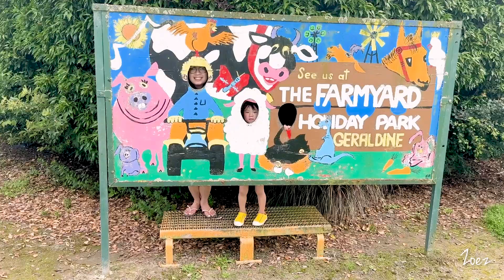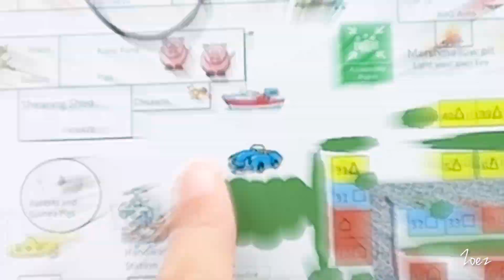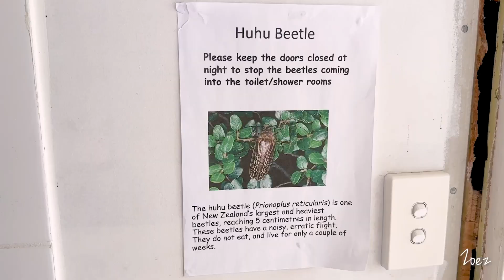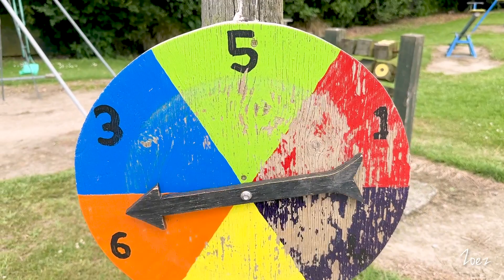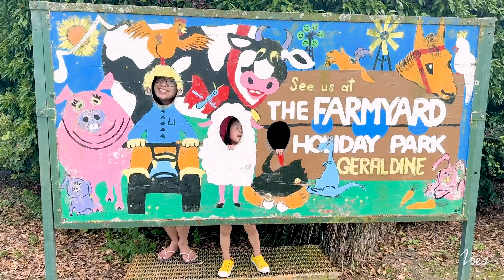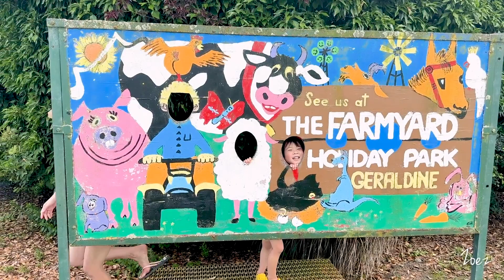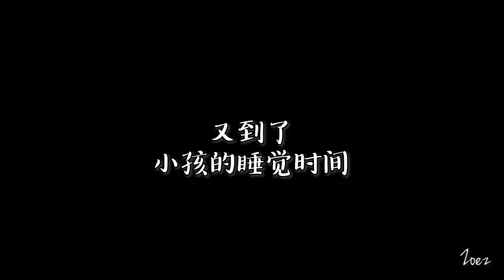全家去露营！3天2夜 The Farmyard Holiday Park // Geraldine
这次我们来到一个非常有趣的露营地，除了设施齐全外，有sandpit, marshmallow pit, donkey ride, fire engine ride, bouncy castle, 还有很多动物可以参观。

拍摄器材：
iPhone 14 Pro Max